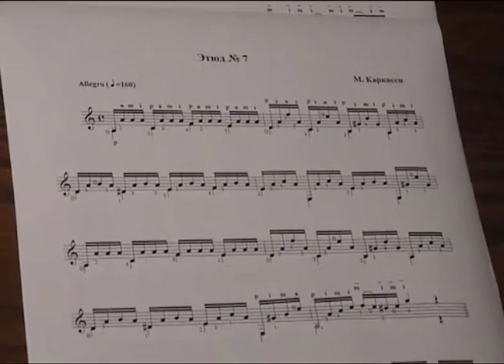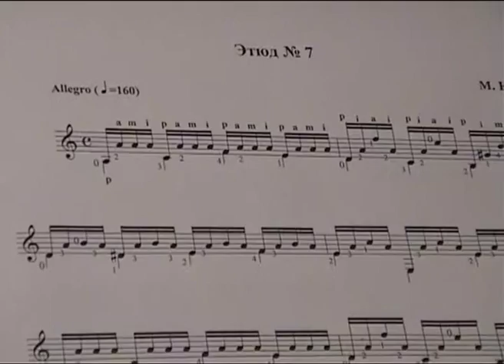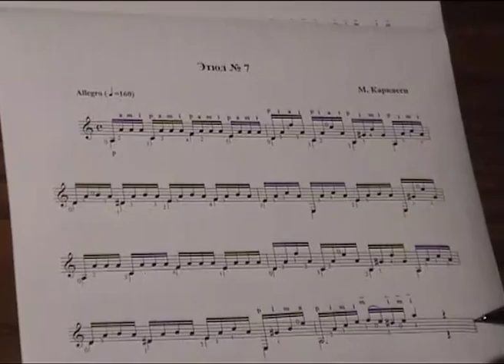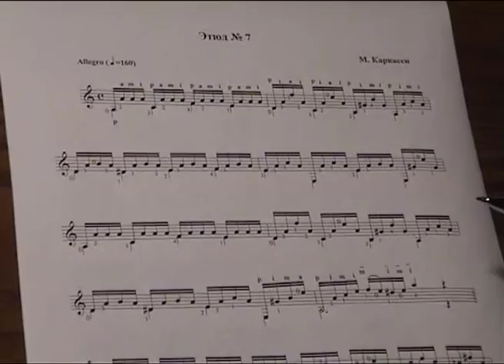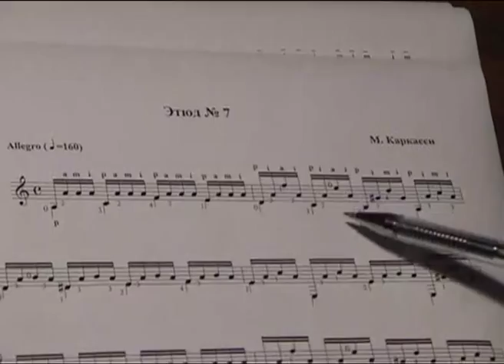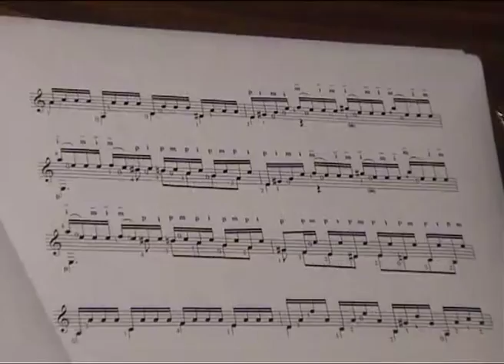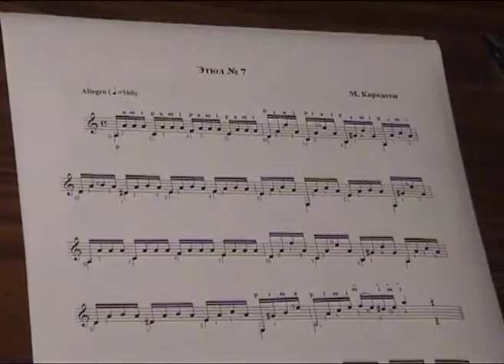30. Ю. Кузнецов Уроки игры на гитаре Этюд № 7 (теория)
Дорогие друзья! Т.к. в нотном приложении произошли изменения и дополнения, то я предлагаю воспользоваться новой ссылкой для его скачивания